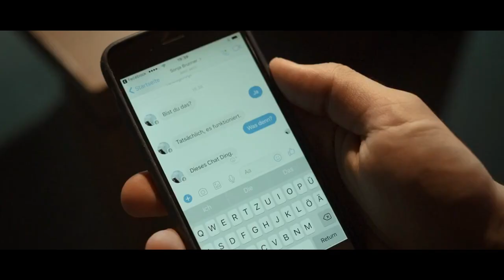He was surprised, if now his father has a private secretary